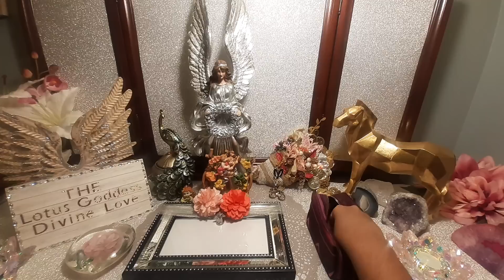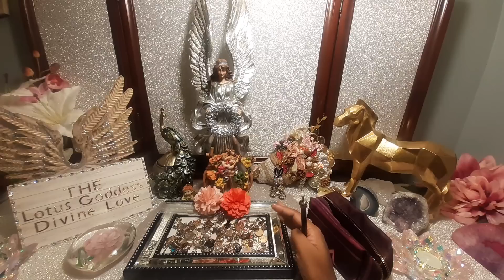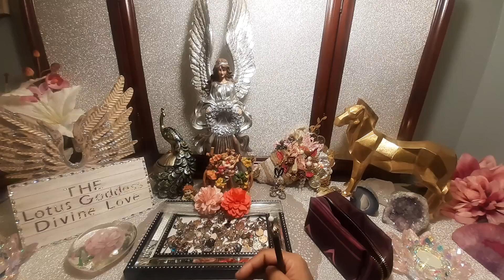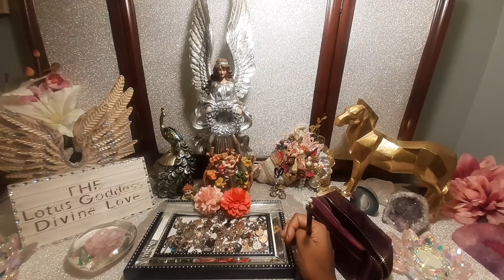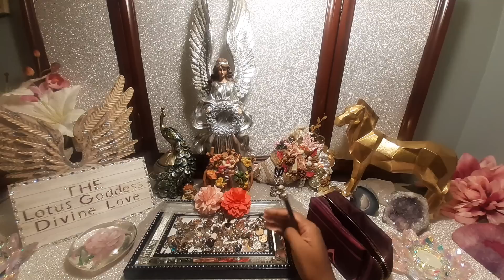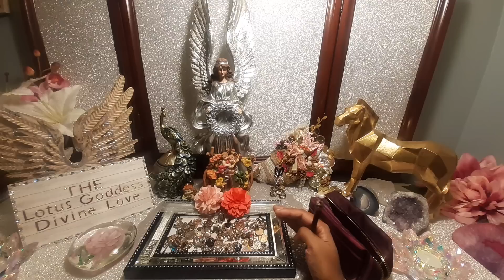YOU TOLD Divine Masculine the TRUTH and They DIDN'T LISTEN❗ - Divine Feminine Twin Flames